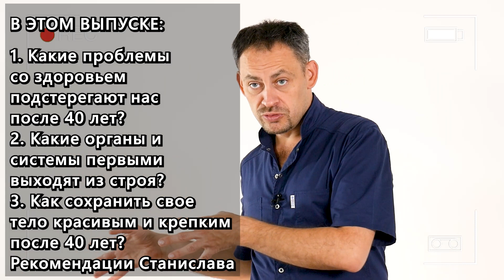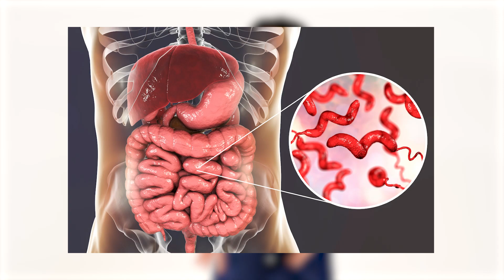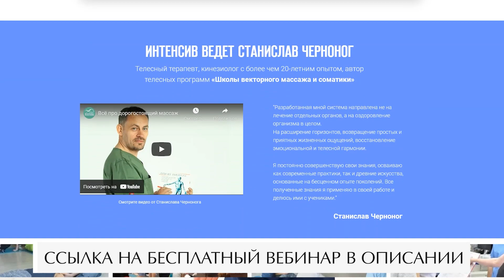Как сохранить здоровье после 40 лет? / Забота о своём здоровье — ВАЖНО!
🔺 Смотрите бесплатный онлайн-интенсив "Пошаговый план профессионального роста массажиста и выхода на доход 150 тыс руб в месяц" ☛

Всем привет!

У всех рано или поздно наступает момент, когда появляются первые проблемы со здоровьем. Обычно это происходит после 40 лет и чаще всего это связано с такими проблемами как боль в спине, плохое пищеварение, боль в шее.

Досмотрите этот ролик до конца и узнаете, как восстановить здоровье в зрелом возрасте!

– Какие проблемы со здоровьем подстерегают после 40?
– Какие органы и системы выходят из строя первыми?
– Как сохранить свое тело красивым и крепким?

С какими проблемами вы уже сталкивались? Поделитесь в комментарии и мы обязательно Вам поможем!

Хотите научиться делать массаж, но не знаете с чего начать?

СТРУКТУРА
00:00 - Сегодня в выпуске
02:26 - 1. Поясница и крестец
03:50 - Способ проверки поясницы
04:23 - 2. Пищеварительная система
04:45 - Почему возникают проблемы с кишечником?
05:22 - Признаки проблем с пищеварительной системой
07:12 - 3. Лимфатическая система
10:36 - 4. Шейный отдел позвоночника
12:37 - Как понять, что шея не в порядке?
14:17 - 5. Кровоток в шейном отделе позвоночника
15:36 - Венозный отток головы и шеи
16:21 - Почему все ломается в 40 лет?
17:36 - Рекомендации
17:56 - Заключение